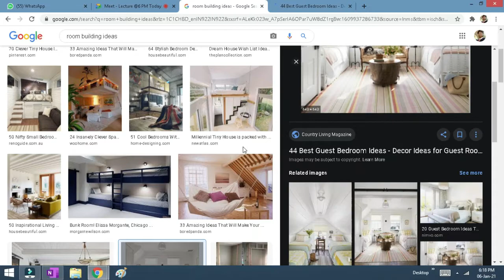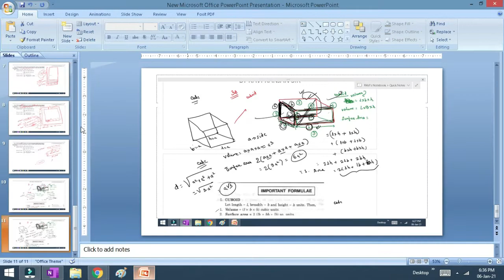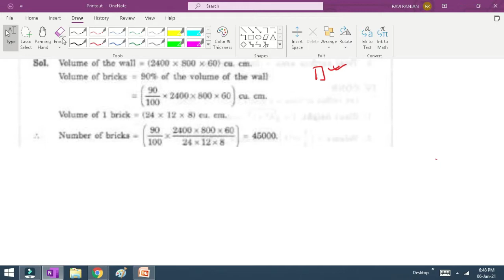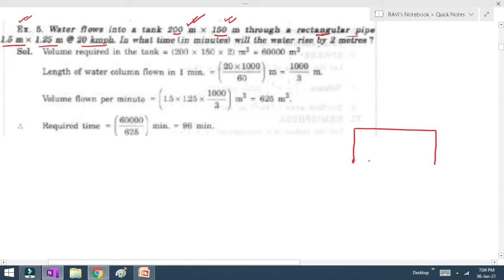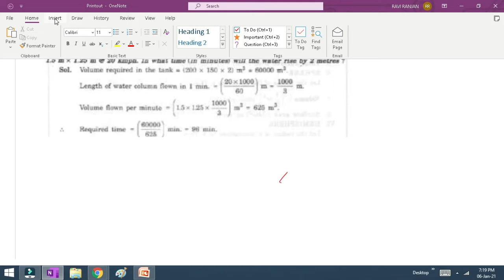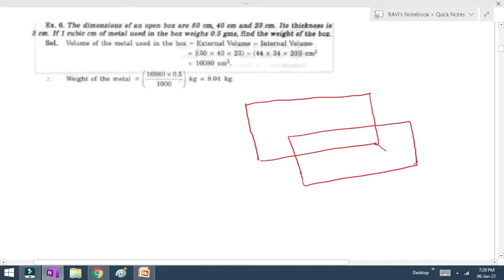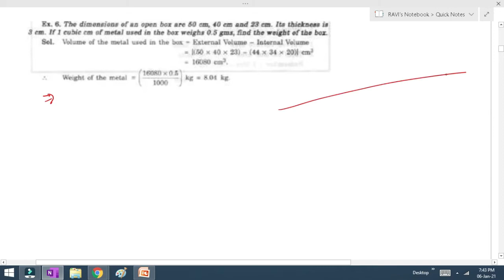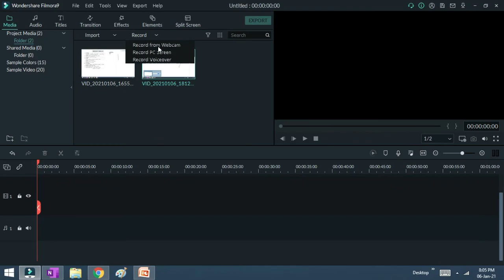Mensuration 3D by Ravi Ranjan Sir